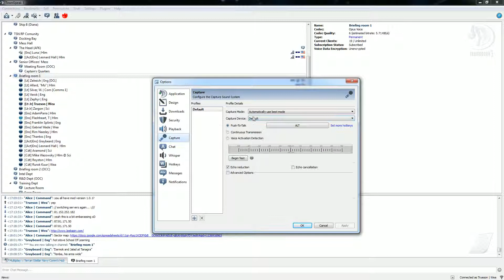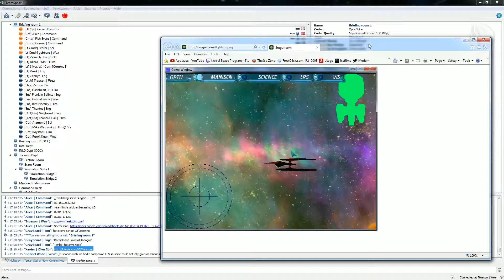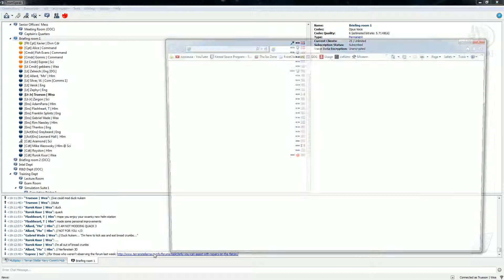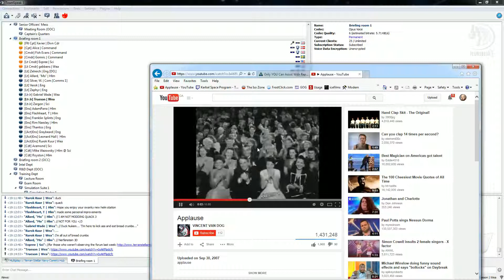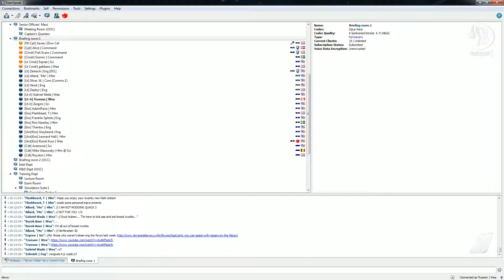Artemis March 7 - 15 / 15